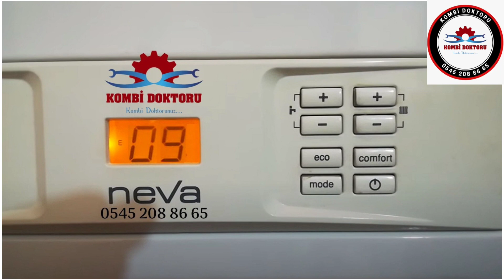Demirdöküm Neva Kombi F 09 arıza kodu nedir? | Demirdöküm kombi arıza kodları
Merhaba arkadaşlar Bu videoda sizlere Demirdöküm Neva kombi F 09 arıza kodundan bahsetmek istedim. Demirdöküm kombi arıza kodları olarak yaptığım videolar ile sizlere yardımcı olduysam ne mutlu bana. Demirdöküm kombi modellerinin hemen hemen tümünün arıza kodlarını sizlere paylaşmaya devam edeceğim. Umarım video yararlı olmuştur.